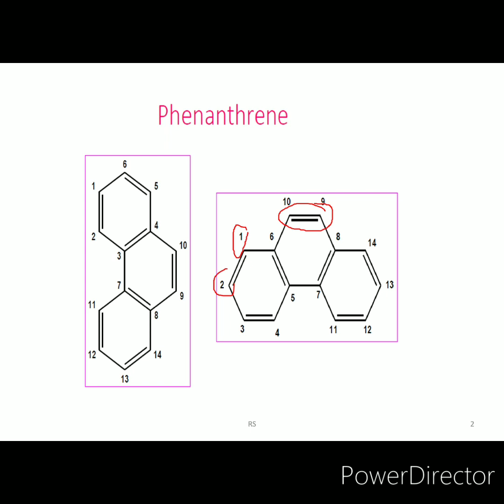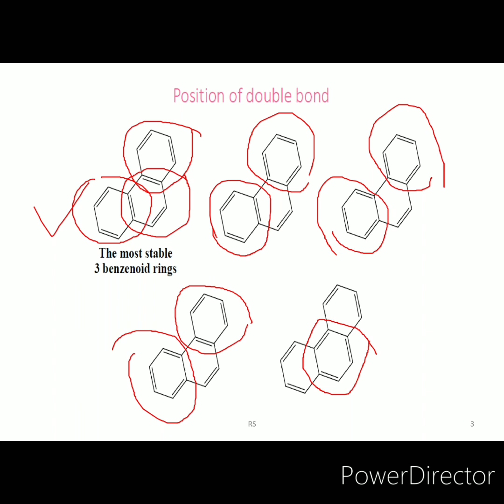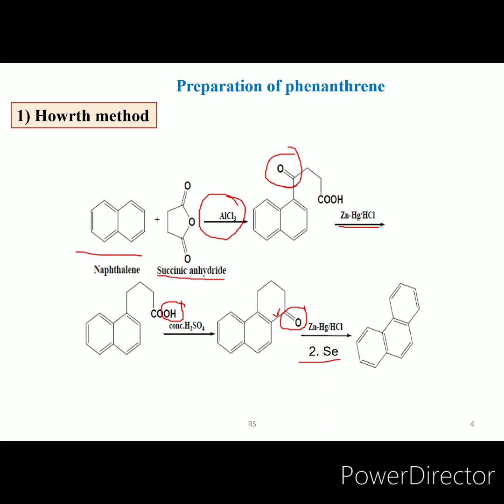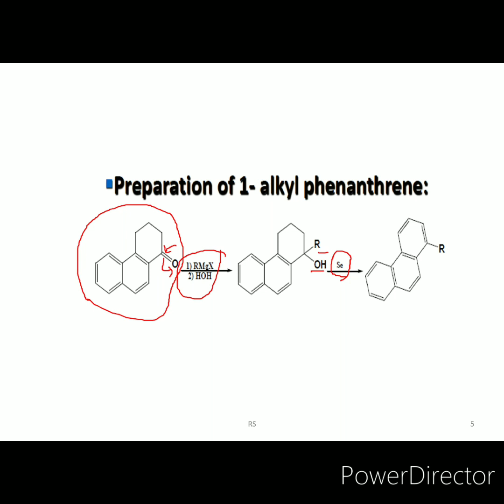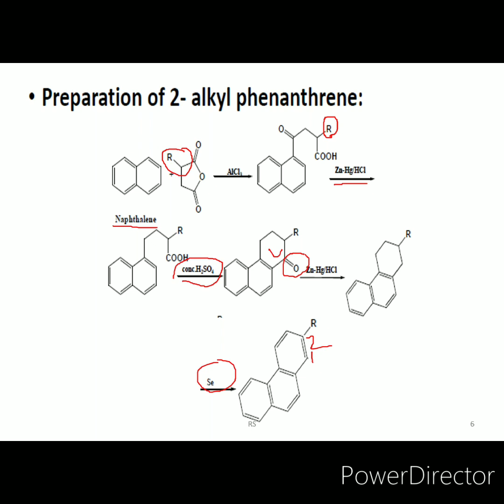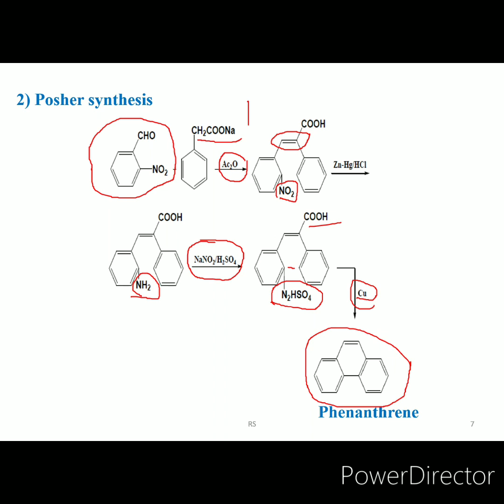192. Phenanthrene: Nomenclature, Isomerism, Howrth Synthesis, Posher Synthesis